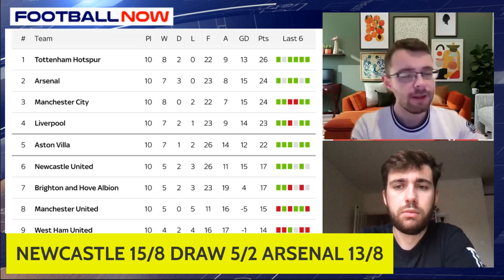NEWCASTLE VS ARSENAL PREMIER LEAGUE GAME PREVIEW AND ODDS ROUND UP | FOOTBALL NOW